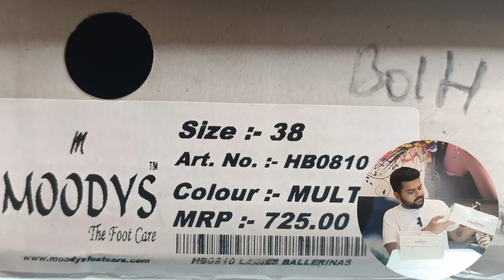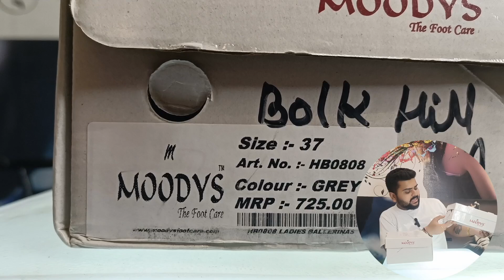Moody's | Create in india for the world 😍🤑❤️